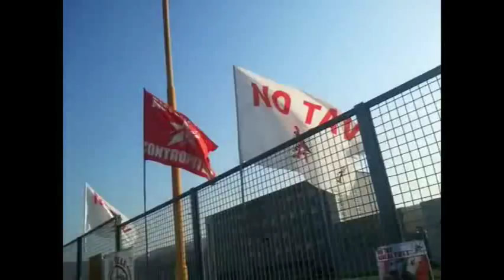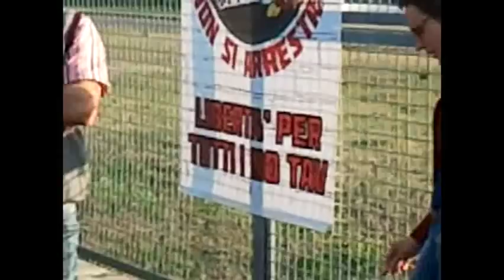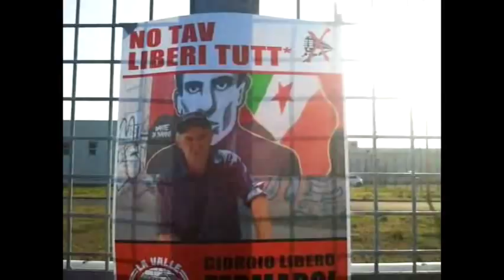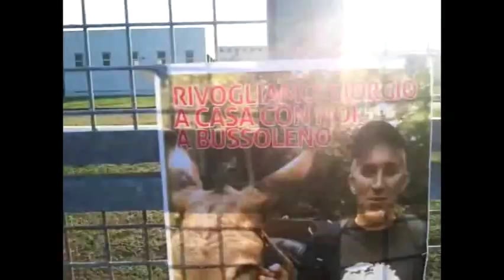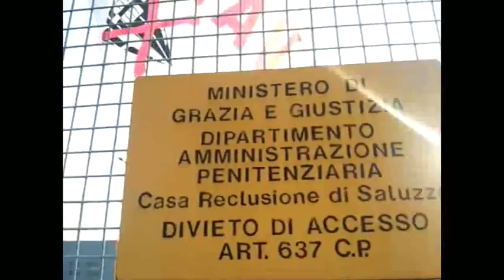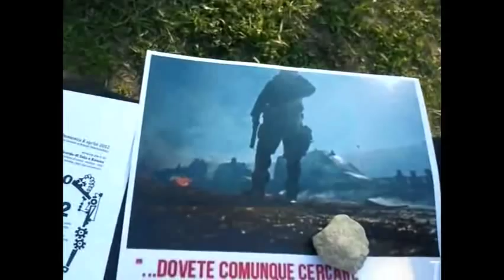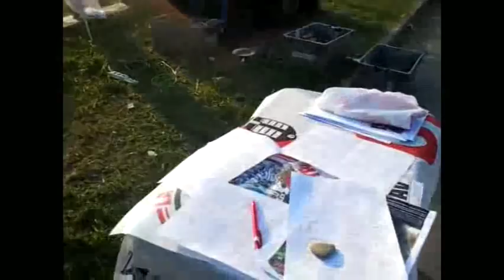Presidio al carcere di saluzzo: gli interventi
Continua la campagna NoIsol per denunciare le disumane condizioni in cui si trovano le persone in attesa di giudizio all'interno della sezione isolamento del carcere di Saluzzo.

Dopo il comunicato pervenutoci dai 12 detenuti in quella sezione ed il sopralluogo li' effettuato da una commissione istituzionale, oggi oltre un centinaio di persone hanno portato la solidarieta' di tutto il movimento notav fuori dal carcere incriminato.

Diversi gli interventi che si sono susseguiti per portare la nostra solidarieta' a Giorgio e attraverso lui a tutti i reclusi della sezione di isolamento e del carcere tutto. Tra gli inteventi anche uno telefonico con Jacopo, altro notav ancora agli arresti domiciliari ma a cui sono da poco state tolte le restrizioni.